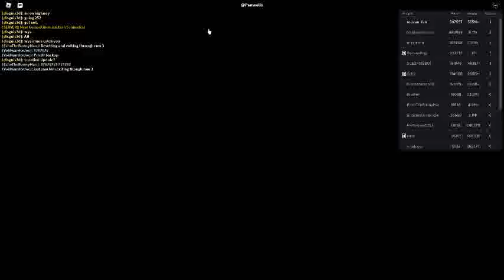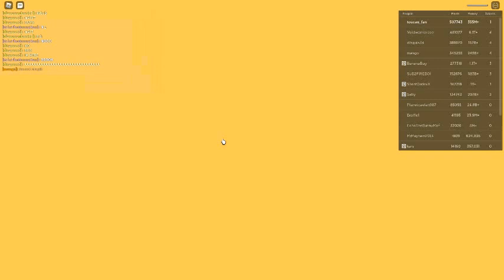Russia Car Crash Compilation 21481